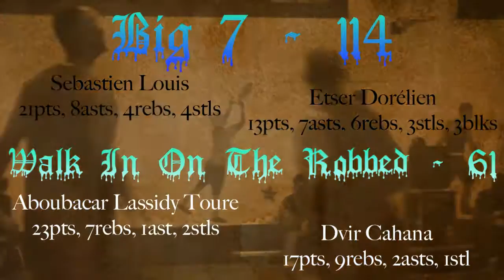Rob League Basketball Big 7 vs Walk In On The Robbed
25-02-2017